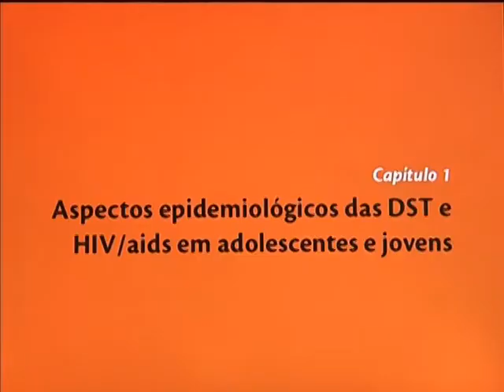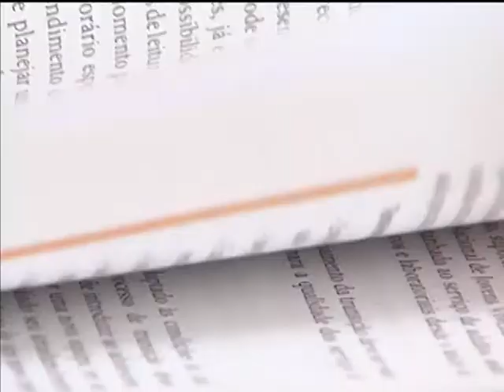Manual orienta profissionais de saúde a atender jovens com HIV/Aids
NBR NOTÍCIAS - 21.02.13: O Ministério da Saúde (MS) lançou o Manual de Atenção Integral a Adolescentes e Jovens vivendo com HIV/Aids. O objetivo da cartilha é orientar e tirar dúvidas de profissionais de saúde que tratam de pacientes com HIV e promover a qualidade de vida para quem já tem o vírus. Essa é uma forma de combater a epidemia de Aids entre adolescentes e jovens de 15 a 24 anos.